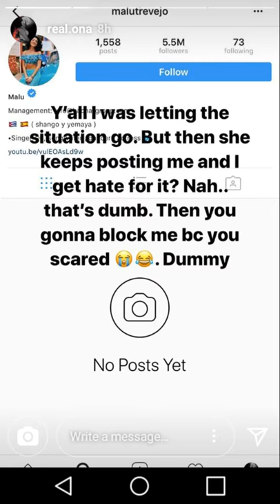Ona and malu in to it because malu called ona out